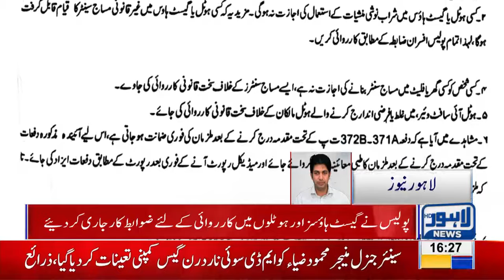No More Hotel & Guest House Booking For Citizens Now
Citizens barred from booking hotels in their residing cities